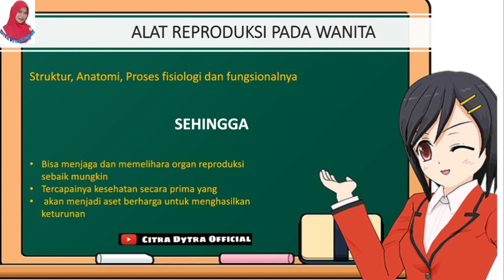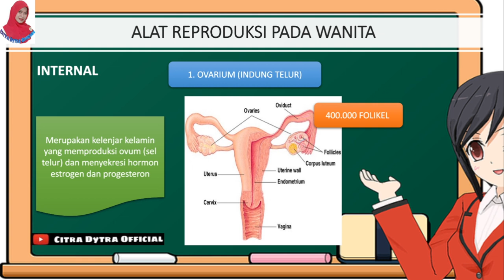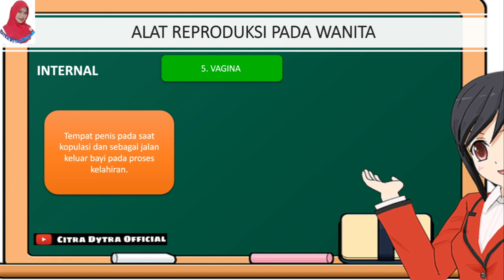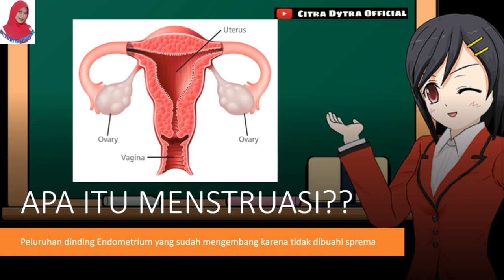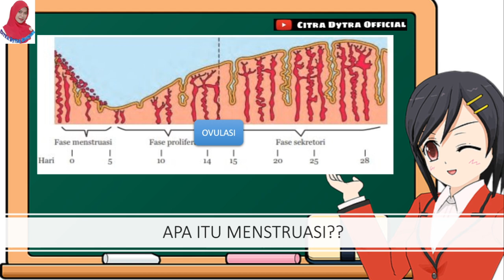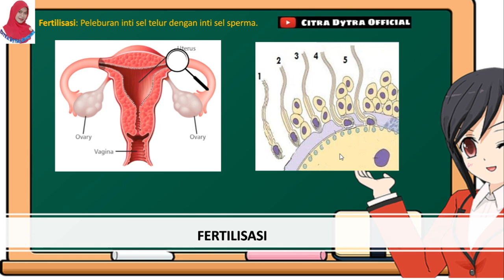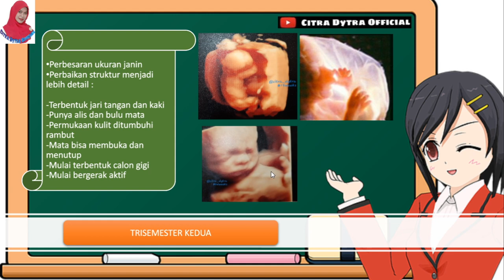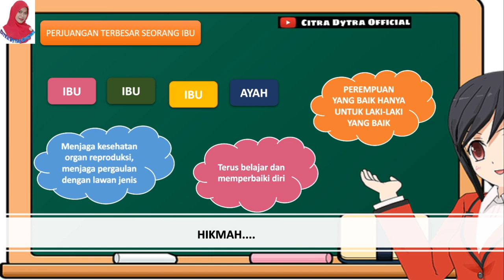SISTEM REPRODUKSI MANUSIA | ORGAN REPRODUKSI MANUSIA | MENSTRUASI | FERTILISASI | KEHAMILAN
Assalammu'alaikum. Halo apa kabar temen-temen / CS (baca ce-es)? Video pembelajaran kali ini ibu akan membahas tentang organ reproduksi wanita, menstruasi, fertilisasi dan kehamilan. Video ini merupakan video part 2 dari rangkaian video pembahasan Sistem Reproduksi Manusia.

Oh ya, Ce -eS boleh menuliskan pertanyaan seputar Kesehatan Organ Reproduksi ya... Jika dalam 1 minggu ini sudah ada lebih dari 1000 viewer/penonton, ibu akan coba buat konten Q and A menjawab pertanyaan kalian dengan orang medis ya.